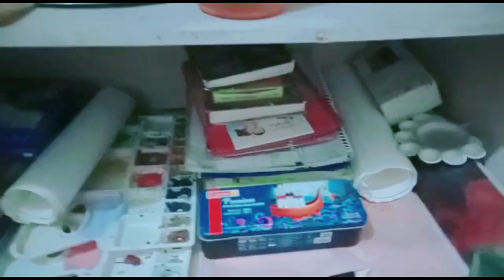New Hostel Tour - Divya Ka Dream | VLOG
📌7th Vlog On YouTube

●Roommate - Anuja & Anjali